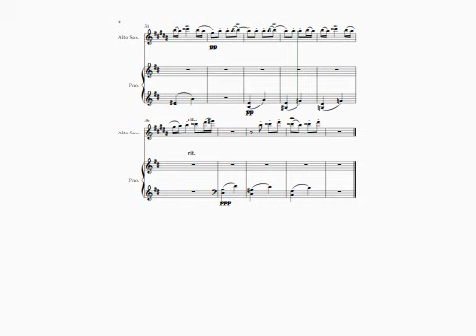BARTOK Romanian Folk Dances Standing Still for Alto Saxophone and Piano